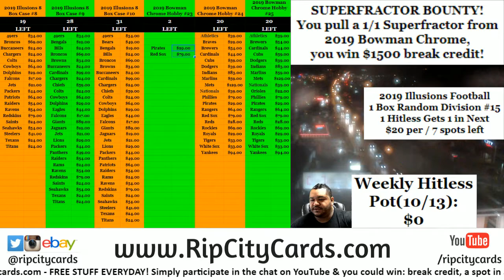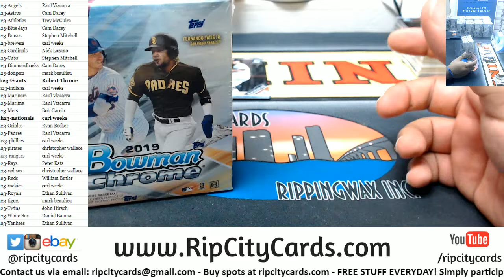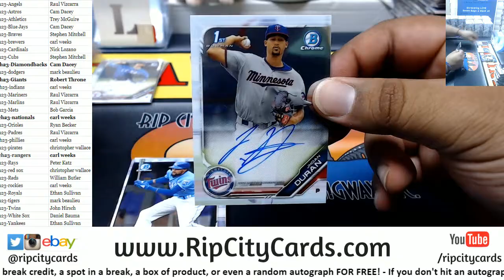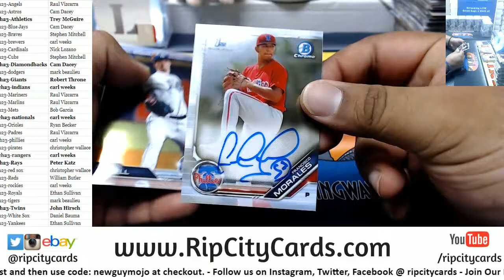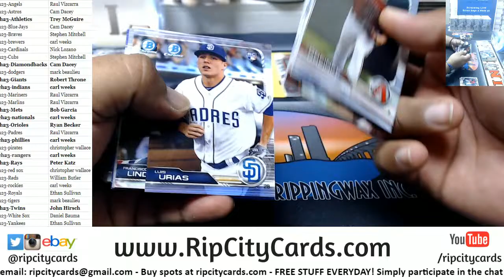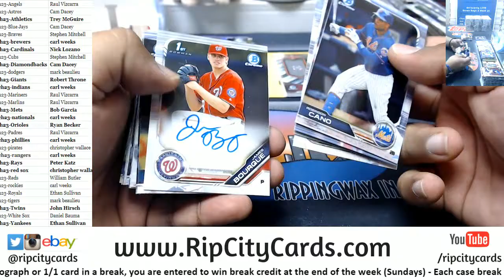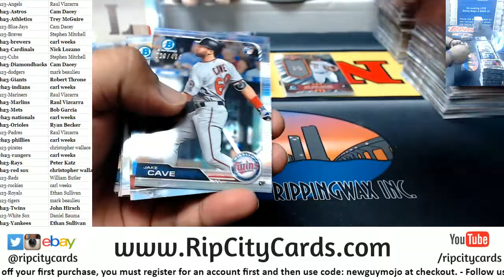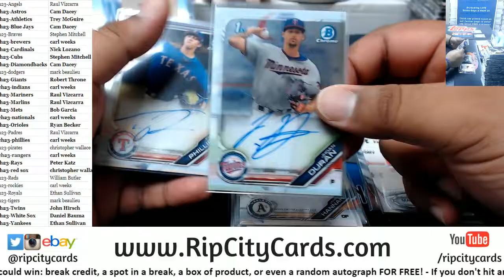2019 Bowman Chrome Hobby Full Case #23 RCC